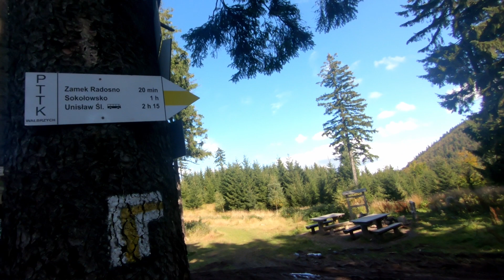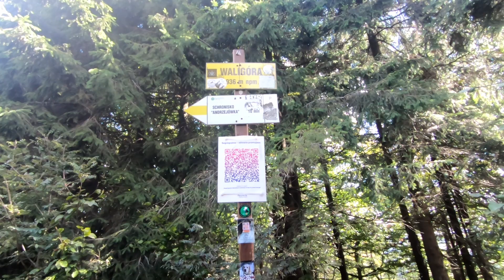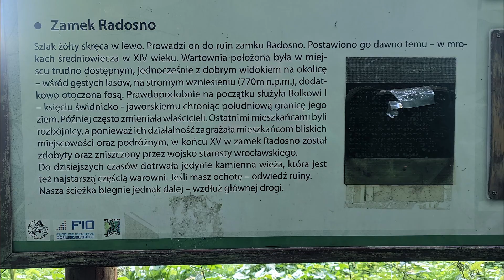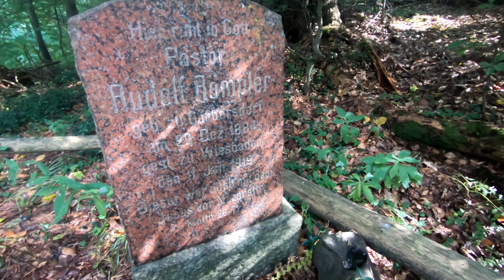Czerwone skałki Dolny Śląsk I KRUZIK4X4 TRIPOLOGY 311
311.Wędrówka na Waligórę, Zamek Radosno i Czerwone Skałki.